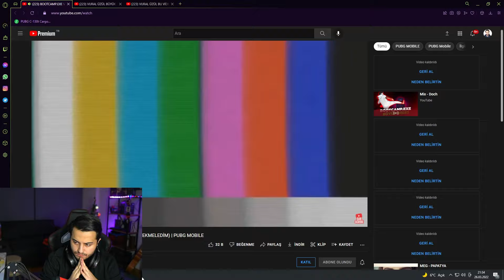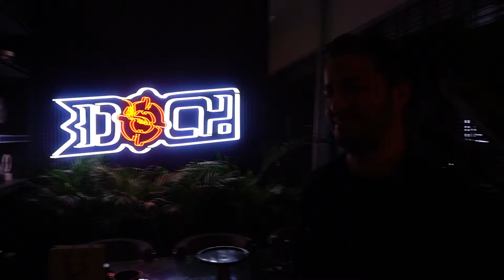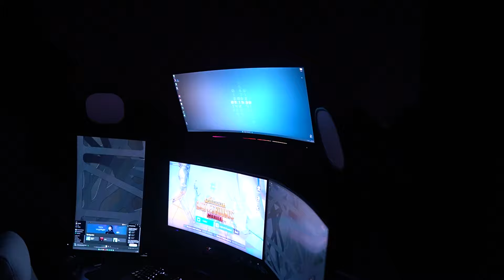SONUNDA PATLADIM! (gerçek diss) /w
Selamlar dostlarım! Bugün uzun süre Doch un diss lerine sabretmemin ardından sağlam bi intikam aldım!
4-10 Nisan tarihleri arasında, POCO X4 Pro 5G alana RedmiBuds 3 Lite, Mi Wi-Fi Range Extender Pro, özel Xiaomi telefon tutacağı hediye.